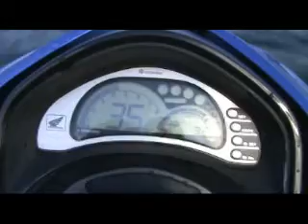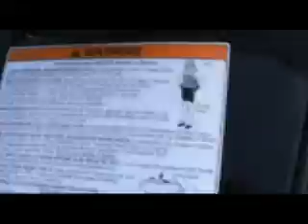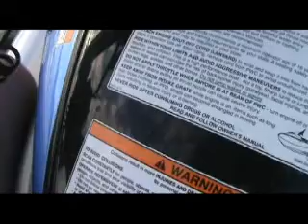Tubing on Greers Ferry Lake Arkansas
Family Trip to the Lake